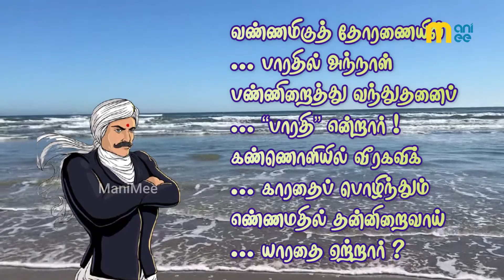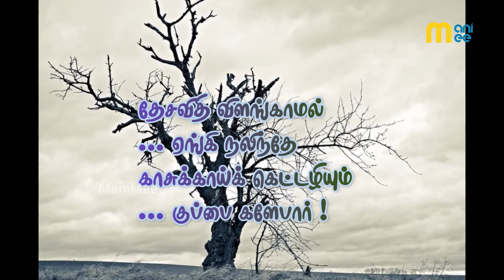இவர்களின் வார்த்தைகள் செவியோடு போனதேன்? | Aasaangal | Teachers | Tamil Kavithaigal | manimee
ஆசான்கள்
கவிதை: மீ.மணிகண்டன்

ஆசான்கள்
வள்ளுவனார் தெள்ளமுதாய்
... ஈரடி தந்தார்
கள்ளுணர்வாய்க் கோள்ளவெழு
... சீரடி தந்தார் !
அள்ளியருந் துள்ளமதை
... யாரடி கொண்டார்
ப‌ள்ளியோடு மெள்ளமரந்
... தாரடி முறையோ ?
வண்ணமிகுத் தோரணையில்
... பாரதில் அந்நாள்
பண்ணிறைத்து வந்துதனைப்
... “பாரதி” என்றார் !
கண்ணொளியில் வீரகவிக்
... காரதைப் பொழிந்தும்
எண்ணமதில் தன்னிறைவாய்
... யாரதை ஏற்றார் ?
வெள்ளையுடைத் தாரகையும்
... வேண்டிமுன் வந்தார்,
கள்ளமற்ற சேவைதனைக்
... கொண்டு கொடுத்தார்,
தள்ளாத முதுமையையும்
... தாண்டி நடந்தார்
கொள்ளாமல் தனக்கெதுவும்
... தொண்டு புரிந்தார் !
வல்லகுறிக் கோளடையும்
... மானுடந் தன்னை,
வெல்லமெனச் சொல்லவிவே
... கானந்தர் வந்தார் !
நல்லறிவாய் உள்ளுறைந்து
... ஆனதி ருத்தீ
எல்லோர்க்கும் வள்ளலாரும்
... காண வகுத்தார் !
நாசுக்காய் நல்லவைகள்
... தாங்கி யளந்தார்.
நேசிக்கப் புத்தியின்றி
... வாங்க விழந்தே
தேசவிதி விளங்காமல்
... ஏங்கி நலிந்தே
காசுக்காய்க் கெட்டழியும்
... குப்பை களேபார் !
... Mee.Manikandan
KEYS
ManiMee, Aasaangal, Asangal, Asan, Aasaan, Teacher, Tamil Kavithai, Kavithaigal, Poem, Thiruvalluvar, Barathiyar, Mother Teresa, Swami Vivekanandar, Vallalar, Ramalinga Adigalar, Mee Manikandan, Teachings